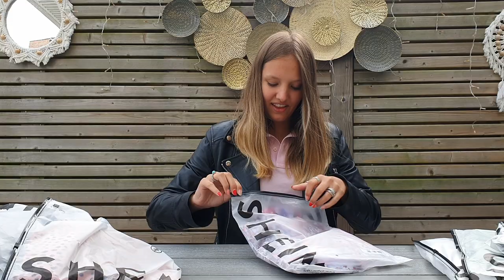SHEIN MEI SHOPLOG + TRY ON HAUL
WIL JIJ OOK IETS BESTELLEN BIJ SHEIN. GEBRUIK DAN KORTINGSCODE: BYJILL55 DAN KRIJG JE 15% KORTING.

Ik heb in deze Shein April shoplog + Try On video verschillende producten besteld.
Als je op de link hier onder klikt kom je meteen bij het product van mijn keuze.
V Neck Paisley Print Shirred Waist Top 3153507
Guipure Lace Insert Ruffle Hem Dress 8271417
Dalmatian Print Layered Butterfly Sleeve Blouse 10148989
All Over Print Ruffle Trim Blouse 8392667
Drawstring Waist Satin Wide Leg Pants 3409582
Floral Print Shirred Waist A-line Dress 2087368
Ditsy Floral Flounce Sleeve Shirred Waist Dress 6334072
Dalmatian Print Shirred Bishop Sleeve Overlap Collar Ruffle Hem Dress 3216697
Tie Dye High Waisted Shorts 10265188
Slant Pocket Skinny Shorts 10167991
Floral Print Shirred Waist Layered Hem Skirt 9846671
DAZY Letter Graphic Round Neck Tee 10406648

Wil je mij laten weten dat het een leuke video was dan kan ik dit zien door de duimpjes omhoog en dan weet ik dat ik meer van dit soort filmpjes kan maken.
Wil je liever in het echt iets aan mij kwijt dan kan je dat het beste doen onder een post op mijn instagram BYJILLYT    YT staat voor You  Tube.
Hier post ik bijna iedere dag wel iets uit mijn dagelijks leven.

Al mijn filmpjes zijn kindvriendelijk en daardoor goedgekeurd door YouTube Kids en safefam, U kunt uw kind(eren) dus veilig naar mijn youtube kanaal laten kijken zonder bang te zijn dat er gekke dingen worden gezegd of gedaan.
Mijn YouTube kanaal en Instagram word onderhouden en beheerd door mijn moeder want school, vrienden / vrije tijd en nog gewoon kind zijn gaan voor !!!

*** Deze video is mede mogelijk gemaakt door Shein en betreft gekregen producten ***
** Het is wel zo dat alles wat ik zeg is mijn eigen mening over het product **